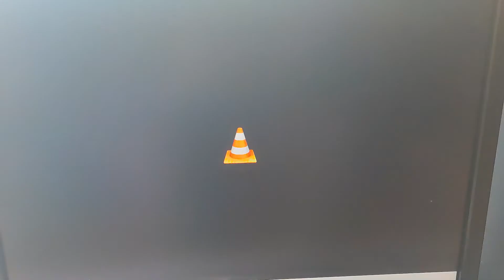Biserica Betel Argetoia